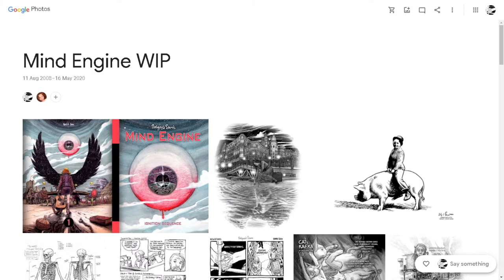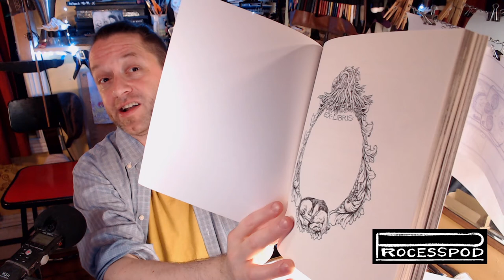Processpod #24 | I'm ready to teach you Comics and Art!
Hi Internet! I make comics and art, my name is Max, and sign my work Salgood Sam!
[it's my name backwards, long story.]

If I had about 300 subscribers and 10 to 20 students i'd be able to get a lot more comics making done myself, and feel a bit safer about being able to pay the bills too.

If you want to check out my hour on day three of FBDM/MCAF, it's here! The last segment of the live stream.